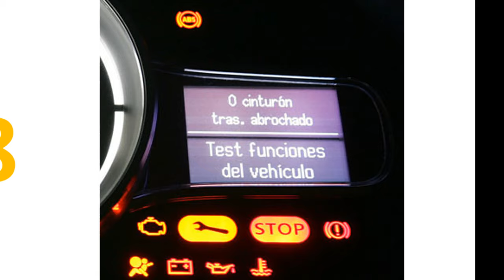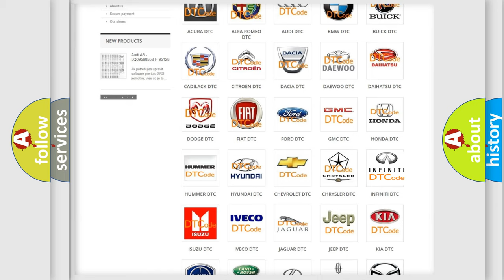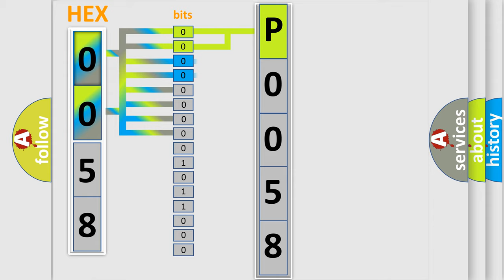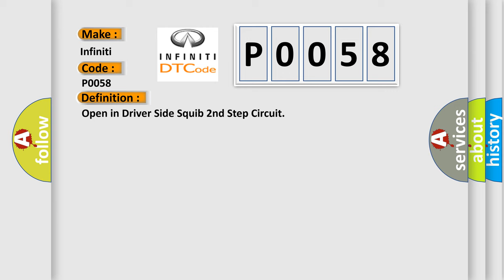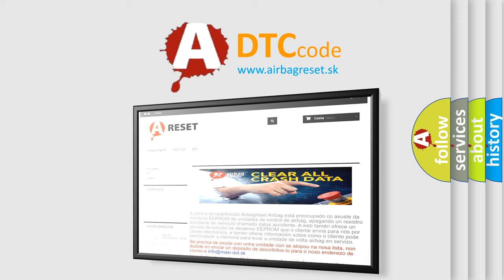DTC Infiniti P0058 Short Explanation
Contents:
0:21 Basic DTC analysis according to OBD2 protocol standard.
1:48 Insight into programming
2:58 A diagnostically understandable description of the Diagnostic Trouble Code
3:05 Basic error definition

Make:
Infiniti
Code:
P0058
Definition:
Open in Driver Side Squib 2nd Step Circuit
Description:
The center airbag sensor assembly receives an open circuit signal in the driver side squib 2nd step circuit for 2 seconds. Driver side squib 2nd step malfunctionSpiral cable malfunctionCenter airbag sensor assembly malfunction
Cause:
 Instrument panel wire Spiral cable Steering pad (Driver side squib 2nd step) Center airbag sensor assembly